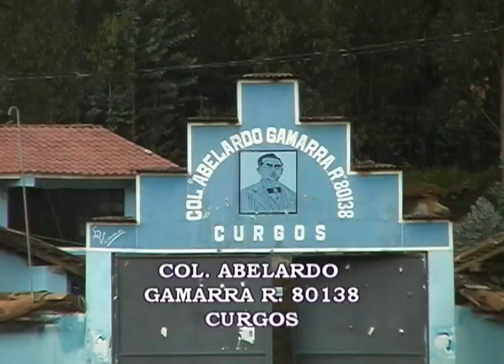COLEGIALITA EDDY INFANTES RUIZ EL CARIÑOSO CURGUINO